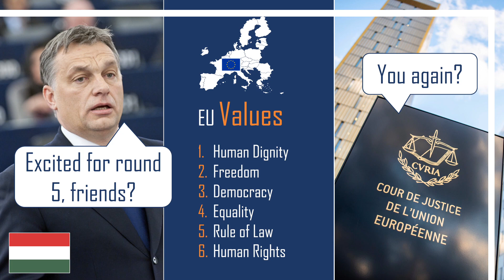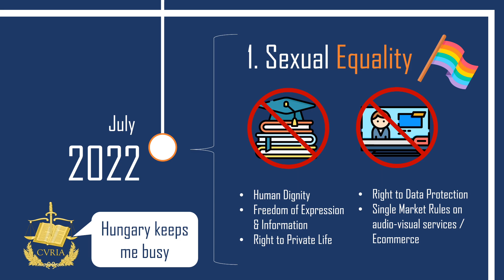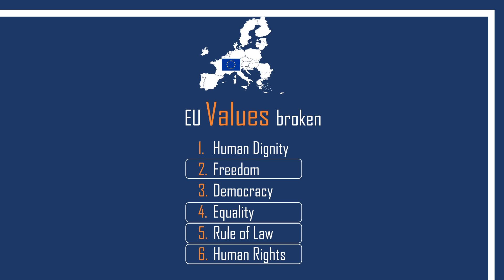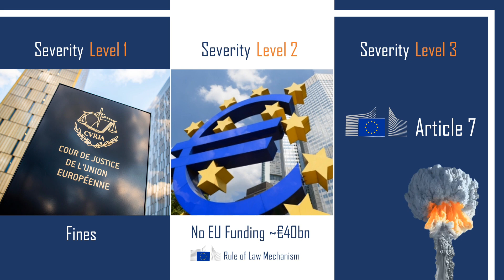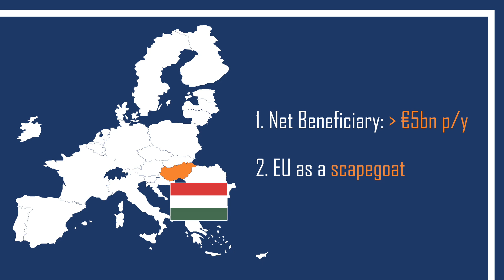Will Hungary be KICKED-OUT of the EU? | HUXIT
HUXIT? Or will the European Union kick Hungary out? For 10 years Hungary has been a thorn in the European Union's side, breaking EU laws and values. Eurosceptic Viktor Orban has recently been elected as Hungary's leader for a fitfth term and the relationship with the EU is therefore unlikely to improve. What will happen next? Will Hungary get fined? Will the EU use the Rule of Law mechanism? Or will the EU use Article 7 and remove voting rights? Or maybe Hungary will use Article 50 and leave the EU themselves. This video will look at all of there options.

Research & Sources
Source 1: BBC, No Place in EU for Hungary with anti LGBT law.

Source 4: Euronews, Hungary move to criminalize Support of Asylum Seekers

Source 5: Euronews, European Commission takes Hungary to Court

Source 6: Reuters, Best we could get EU bows to Hungarian demands

Source 7: Reuters, EU launches legal action against Hungary Discriminatory fuel prices

Source 12: Bloomberg, EU triggers rule of law mechanism

Source 13: Politico, What is article 7 Nuclear Option

Source 14: Reuters, Hungary will not leave the EU

Source 15: Euronews, Hungarian lawmakers move to curb power of EU parliamennt

Source 17: intereconomics, Europhile public vs. eurosceptic governing elite in hungary